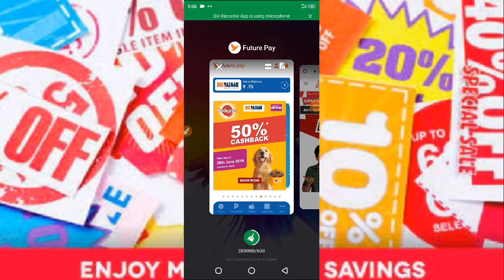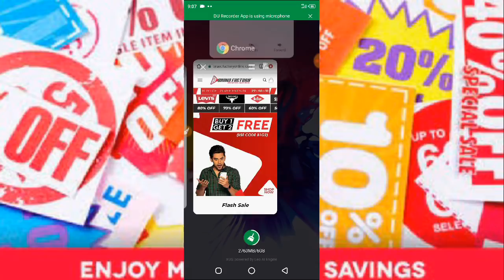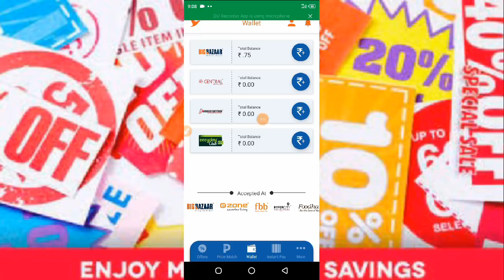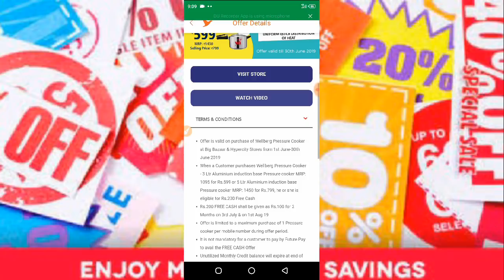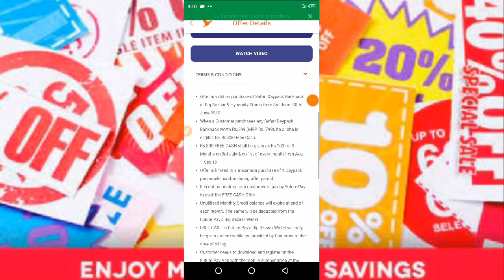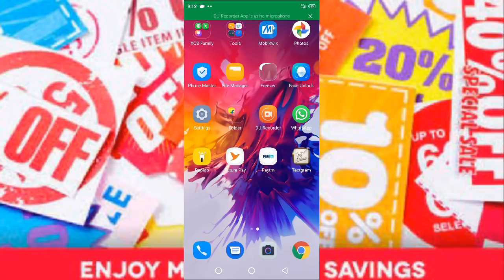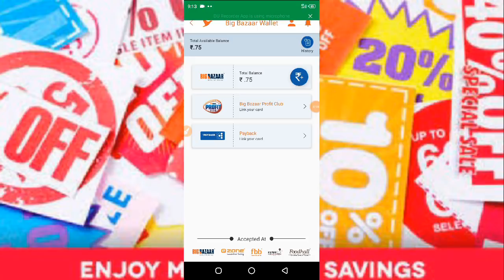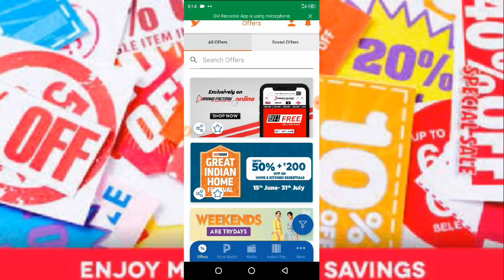Offers Brandfactory Shopping clothes Future pay Bigbazaar Cashback products //Paytm Gift cards